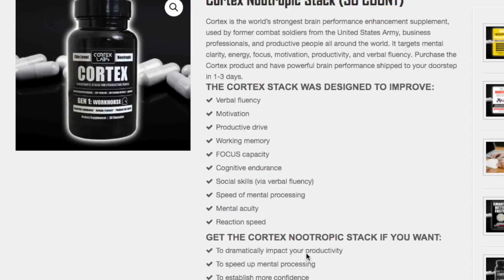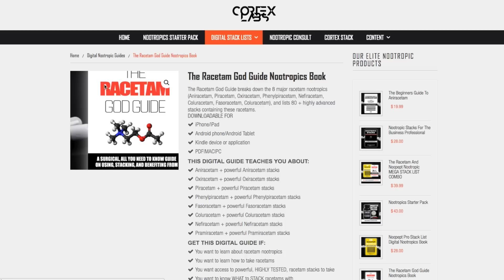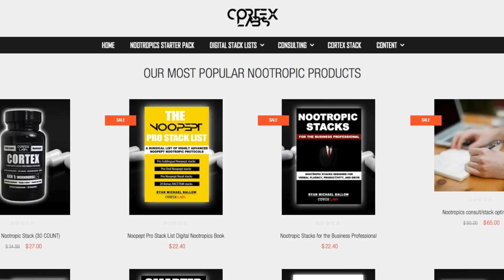L-Tyrosine for SUSTAINABLE Cognitive Energy